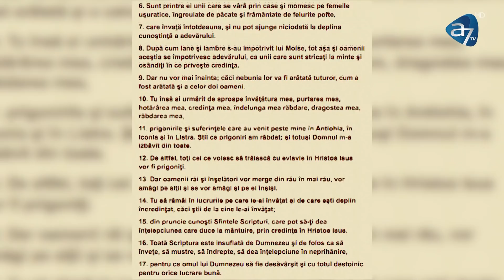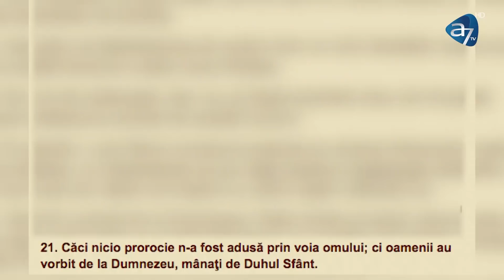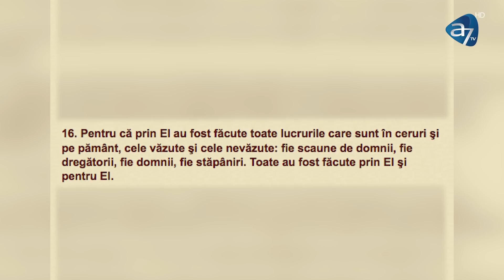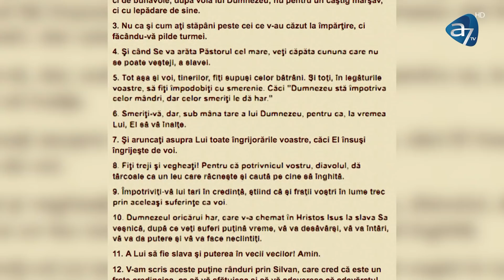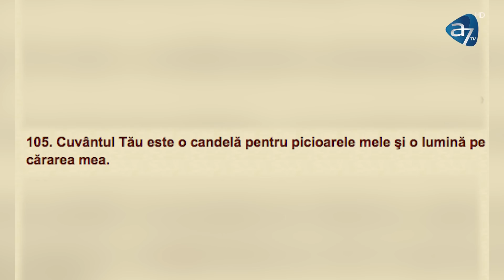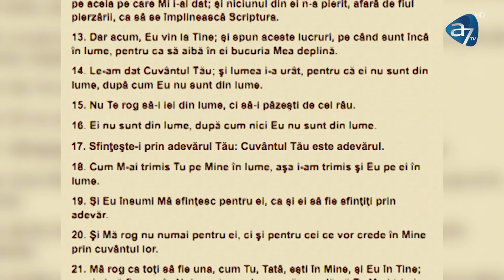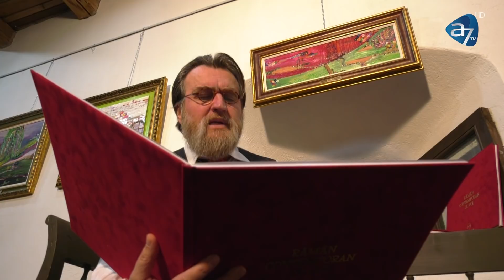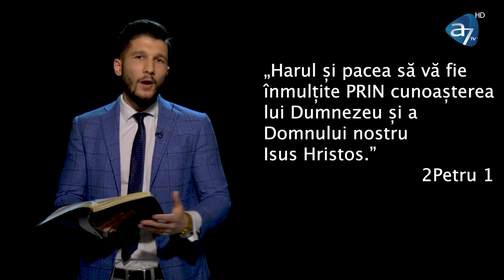Comorile Înțelepciunii - cu Narcisa Ispas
În această dimineață discutăm despre Biblie și relevanța ei în zilele noastre! Nu lipsi! Te privește și pe tine!

COMORILE ÎNȚELEPCIUNII - în fiecare Sâmbătă de la ora 10:00 - cu Narcisa Ispas și Cornel Dărvășan.